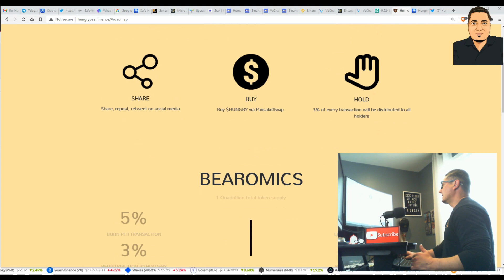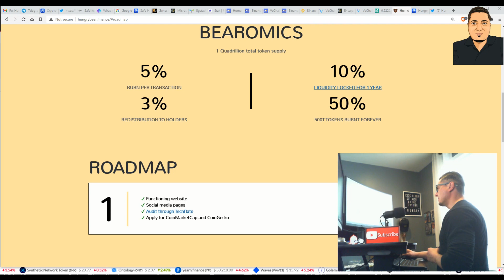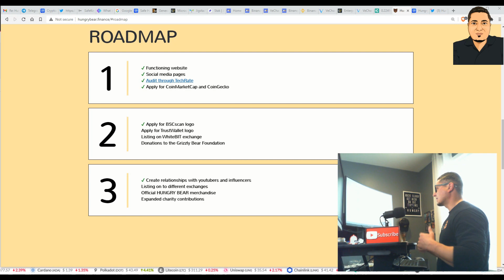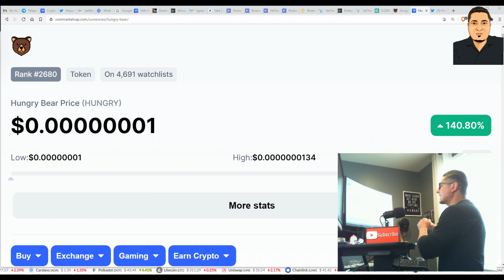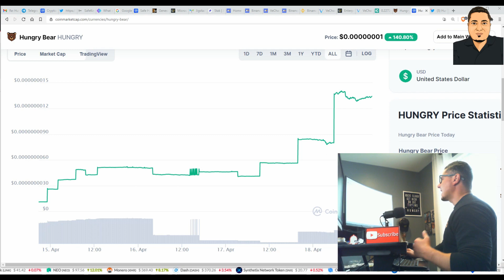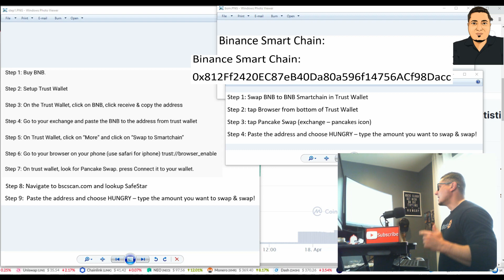HUNGRY BEAR - What Is Hungry Bear AND How to Buy the New Cryptocurrency Hungry Bear 🐻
100% community owned with static rewards. $HUNGRY

▼Additional Certified Rock Cloud Links▼